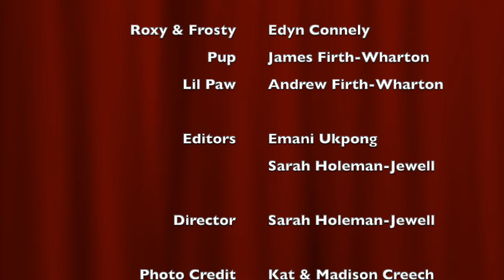CASCADE VT presents "Elf Envy Part 1". That sneaky Elf on the Shelf gets all of the attention....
Toys are forgotten about daily, but that Elf on the Shelf gets all of the Christmas attention for being naughty... let's see what Roxy, Frosty, Lil Paw, and Pup come up with so they can get the same attention...